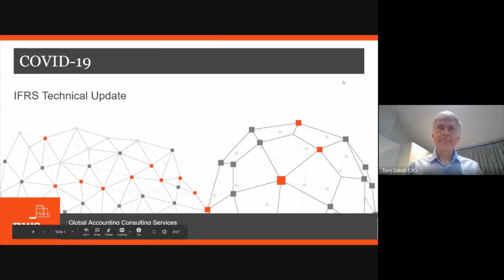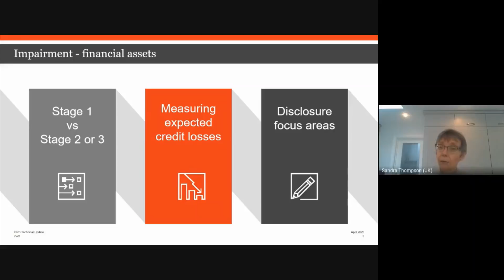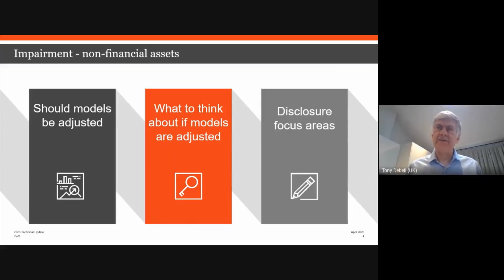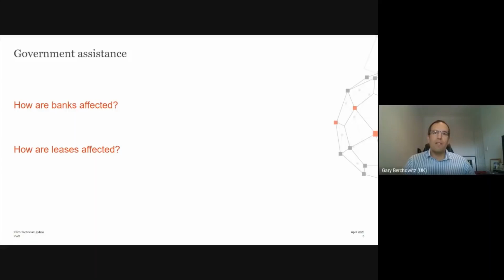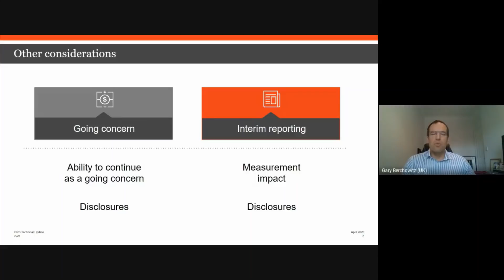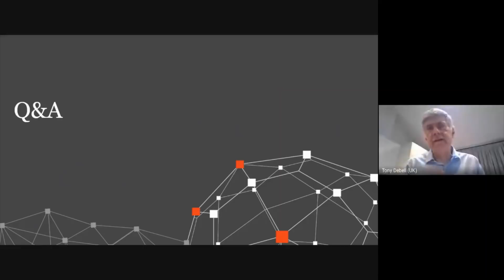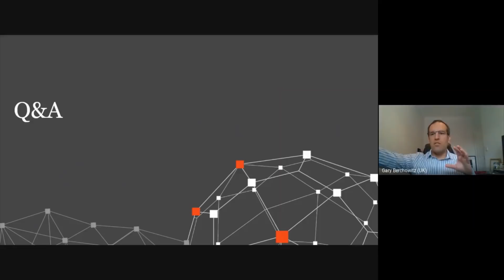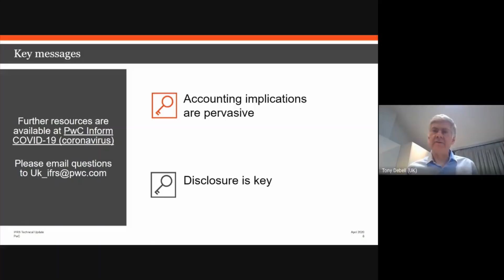PwC's IFRS technical update webcast April 2020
This PwC IFRS technical update webcast will cover the accounting implications for coronavirus.